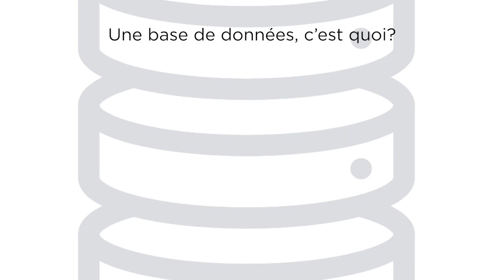Caractéristiques des base de données et des moteurs de recherche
Cette vidéo discute des différences entre une base de données et un moteur de recherche.